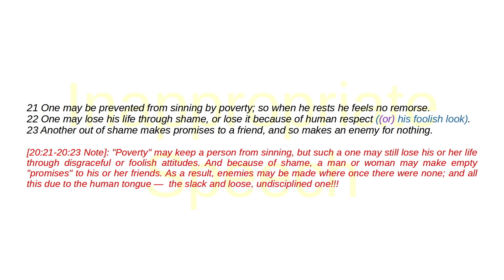Sirach / Ecclesiasticus 20:18 - 20:23 | Inappropriate Speech